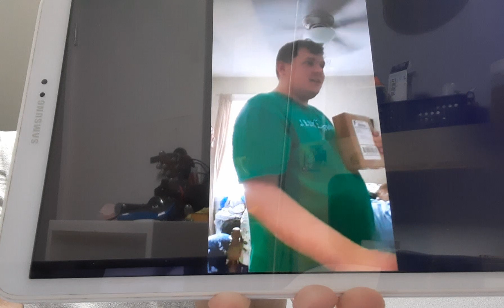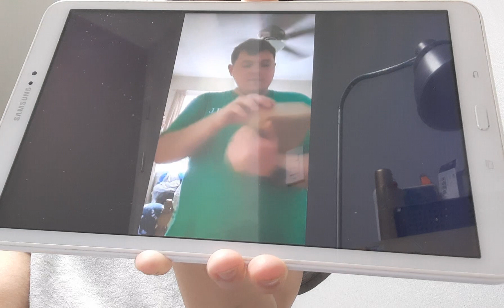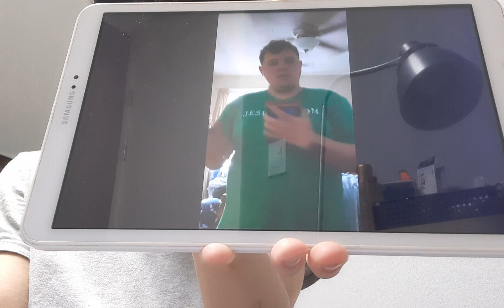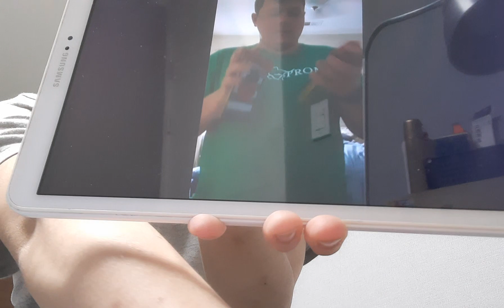Blue's Clues Letter Segment (My Version) #88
Thanks to Hayden Sypolt for starring in my video letter ✉️, to talk about his brand new handy dandy notebooks that he just got in the mail.
The pirate notebook from "Blue's Treasure Hunt", and the rainy day notebook from "Blue's Rainy Day Rainbow".